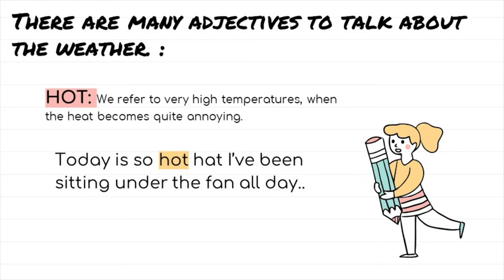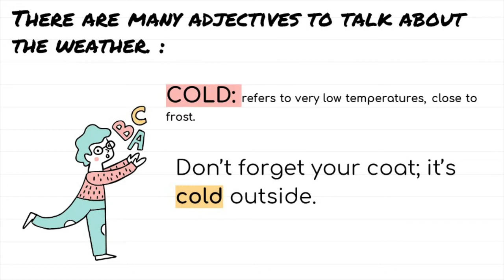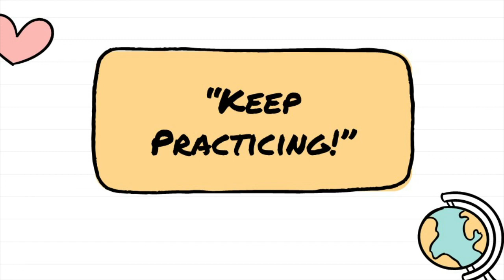What's the weather like...? - English (2nd Grade)